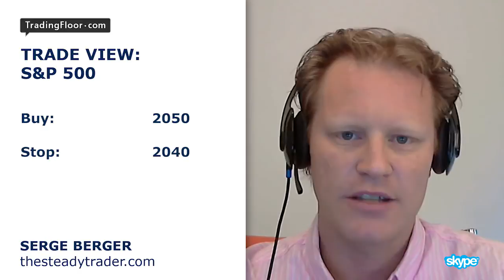Berger: Why the SP 500 will bounce despite of Greek No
Steady Trader Serge Berge is confident that the fallout from the Greek
referendum will be contained and expects to see a bounce in the SP
500.
Greek voters rejected on Sunday the terms of a new bailout from
Greece’s international creditors, which saw the euro plunge and oil
prices drop.
Berger says overnight volatility is likely to continue throughout the
day, but sees no real threat of massive contagion from the Greek vote
as many banks have reduced their exposure to Greek debt.
He is looking to buy the index at 2050 with a target of 2075 and stop
at 2014.